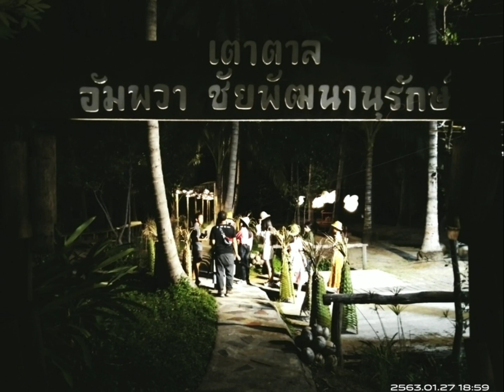ระยิบระยับ(กำเนิดหิ่งห้อย)อัมพวา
เบื้องหลังการถ่ายทำ/โครงการชัยพัฒนานุรักษ์